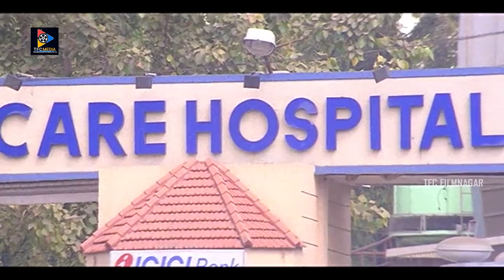Prakash Raj Action Scenes | Sanchalanam Movie Scenes || TFC Filmnagar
Prakash Raj Action Scenes. Keep Follow Us For More Movie Scenes...